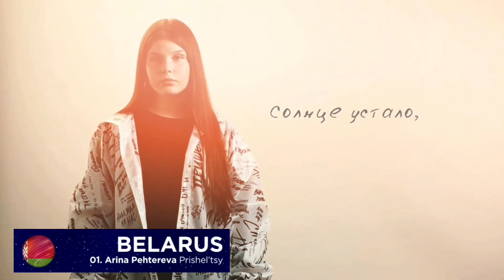Junior Eurovision 2020 | My Top 3 From Each National Final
This is my TOP 3 of each National Final for JESC 2020!

JESC 2020 Artists/Songs (So Far):
🇩🇪 Germany: Susan - Stronger With You
🇳🇱 Netherlands: Unity - Best Friends
🇵🇱 Poland: Alicja Tracz - I’ll Be Standing
🇰🇿 Kazakhstan: Karakat Bashanova - Forever
🇷🇺 Russia: Sofia Feskova - Moy Novyy Den
🇷🇸 Serbia: Petar Aničić - Heartbeat
🇪🇸 Spain: Soleá - Palante
🇺🇦 Ukraine: Oleksandr Balabanov - Vydkryvay

JESC flags made by: @ESCRoPo